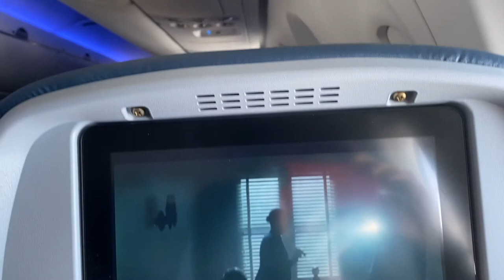Bachelorette Party Trip to Austin, Texas!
Shannon goes to Austin, Texas on a bachelorette party trip!